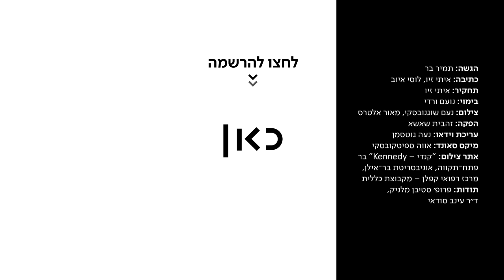בר סמכא | האם מותר או אסור לערבב אלכוהול? 🍹🍺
כאן | דיגיטל -  אם שותים לא מערבבים? תמיר אוהב לשתות עד לא ידע, ולכן חיפש מישהו בר סמכא (עם סמכא!) שיגיד לו אחת ולתמיד מה מותר לערבב עם מה.

כתיבה: איתי זיו, לוסי איוב
תחקיר: איתי זיו
הגשה: תמיר בר
בימוי: נועם ורדי
צילום: נועם שוגנובסקי, מאור אלטרס
הפקה: זהבית שאשא
עריכת וידיאו: נעה גוטסמן
מיקס סאונד: אווה ספיטקובסקי
אתר צילום: BELLBOY בר קוקטיילים ‏ב‏‏ ‏‏תל אביב-יפו‏,  The Diaghilev Hotel תל אביב
תודות: ד"ר ספיבן מלניק, מנהל מחלקה פנימית מרכז רפואי קפלן – מקבוצת כללית